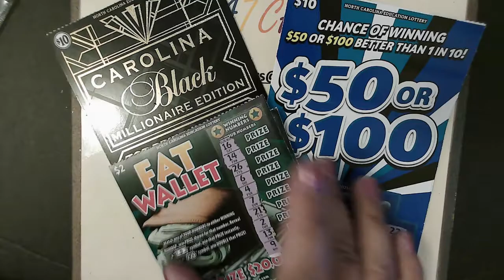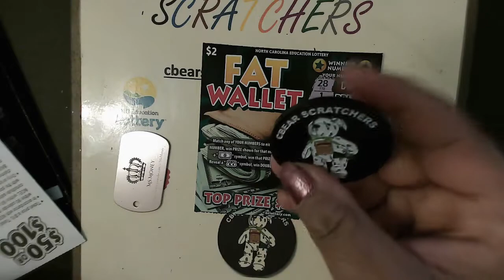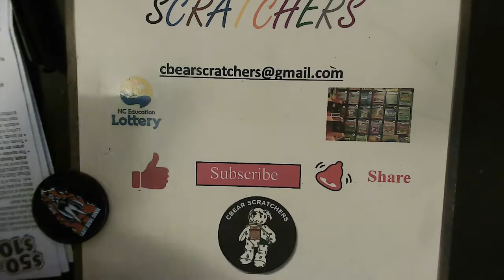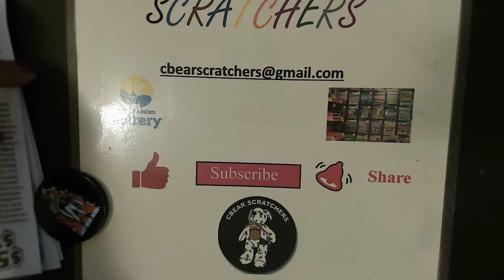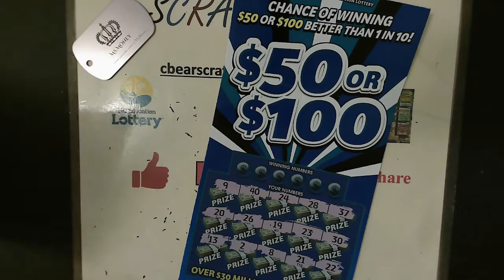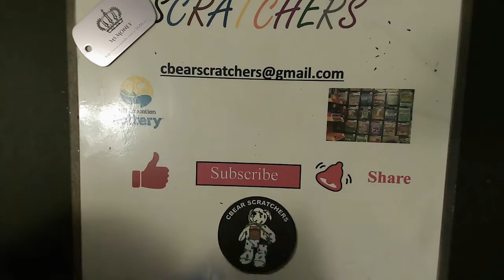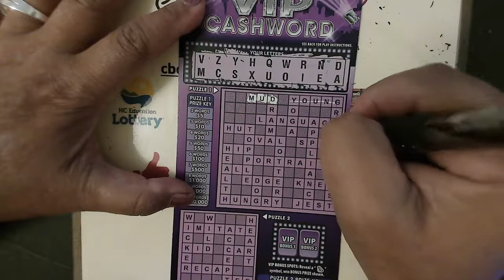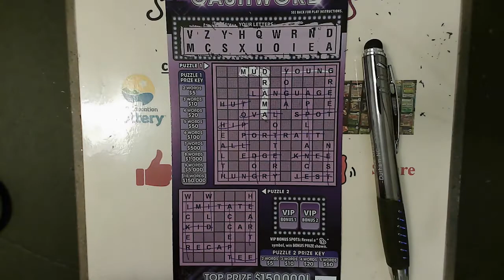Mix Of NC Tickets Looking 4 a win and this is what happens when you buy the last 🎫 in the machine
Friday is a $200 session